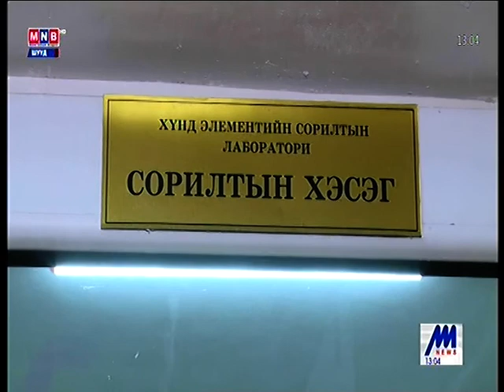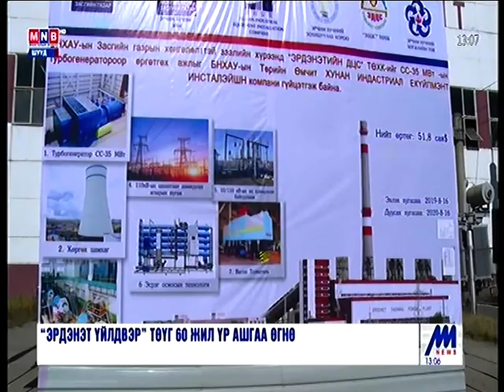Ерөнхий сайд У.Хүрэлсүх Эрдэнэт үйлдвэрийн үйл ажиллагаатай танилцлаа